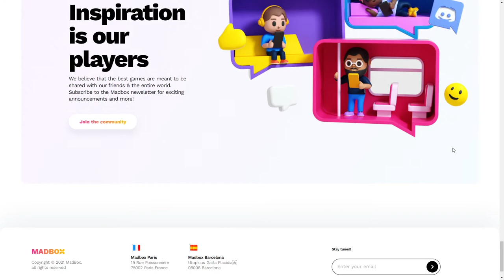Madbox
Madbox By Herve Studio From France
Discover our mad dream of making the world play!